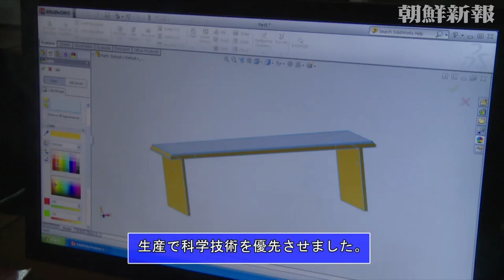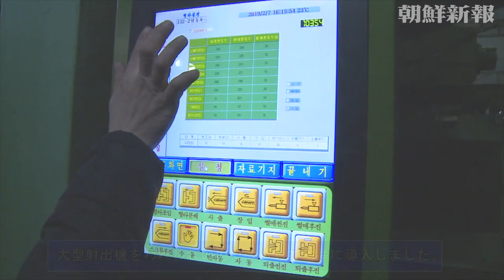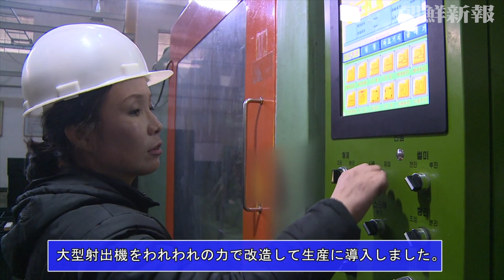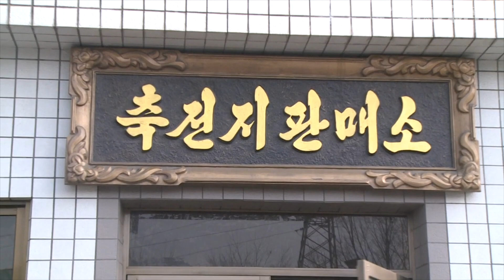〈自力更生の旗を高く掲げて前進する朝鮮の現場〉大同江バッテリー工場